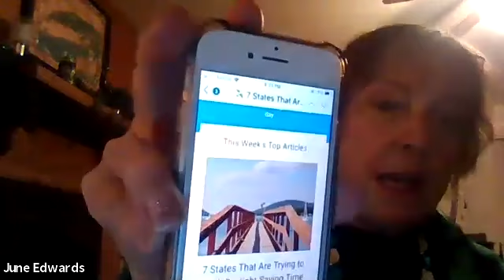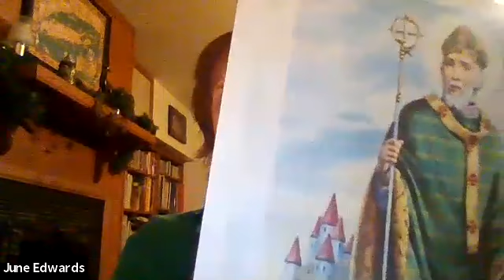CRN 60412 Senior Topics class for 3/15/21